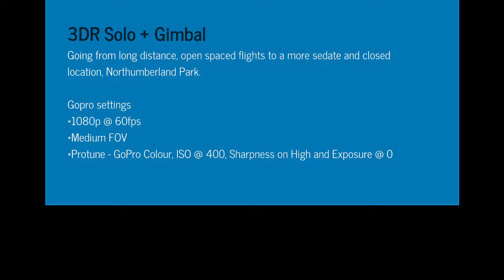3DR Solo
From the wide open Beach, to the enclosed park. Taking the Solo for some fun in Northumberland Park on a perfect day.

Basic Editing for contrast, no stutter/jitter removal or video stabilization.